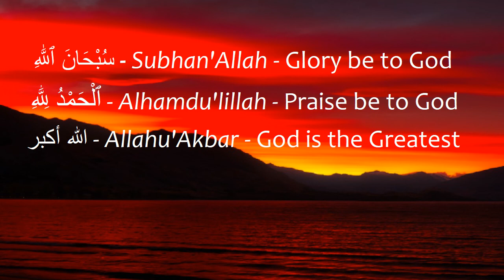Dhikr Subhan'Allah 33, Alhamdu'llilah 33, Allahu Akbar 34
Listen and repeat remembrance
Dhikr after salah, Zikr before sleep.

33 times Subhan'Allah
33 times Alhamdu'llilah
34 times Allahu Akbar